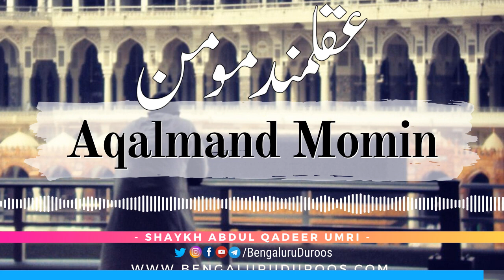Aqalmand Momin | Shaykh Abdul Qadeer Umri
Topic: Aqalmand Momin

This clip is taken from the lecture:
Dunyavi Zindagi Ki Asal Haqeeqat

٠٠٠٠٠٠٠٠٠٠٠٠٠٠٠٠٠٠٠٠٠٠٠٠٠٠٠٠٠٠٠٠٠٠٠٠٠٠٠٠